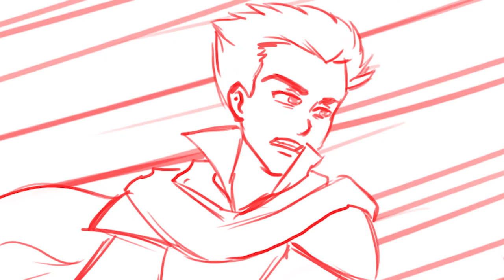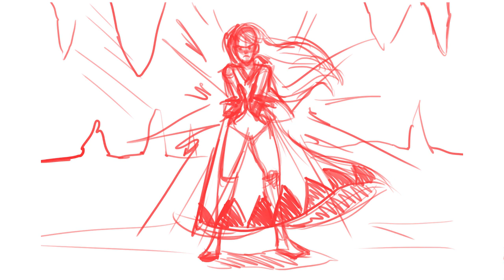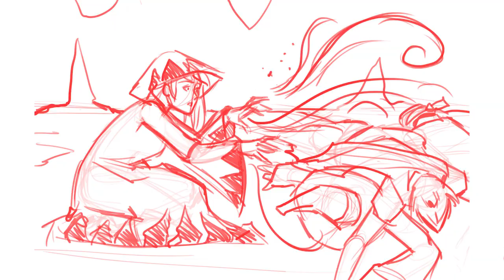Final Fantasy Anamatic (Updated!) finalfantasy animation videogames Animatic ff1 DarkElisaDraws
So here is an updated version of my animatic, telling (roughly) the tale of the first final fantasy in a music video sort of form. I'm doing this because it has always been a passion project of mine to tell the story of FF1. I love doing this since the story is so bare bones that I can impose my own version of the characters with personalities. Anywho, I will post more updates as they come up.